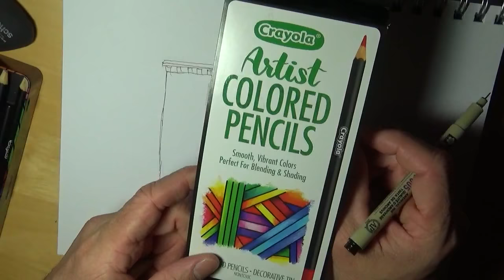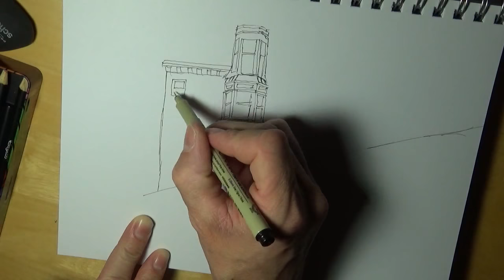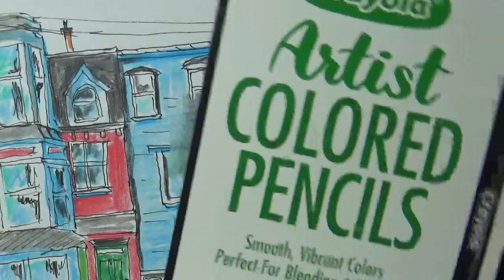how to draw a house using a micron pen and color it with Crayola artist colored pencils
I finally used my Crayola artist colored pencils in this cartoon style row of town houses. I first sketched them out with a micron 005, 0.20 mm. ink pen. I think the pencils done a great job. I got the idea from Peter Sheeler, he's got a YouTube channel and I saw his art on Pinterest and Flickr.